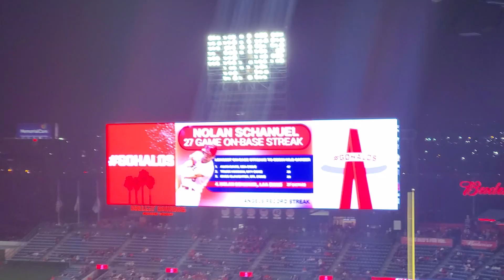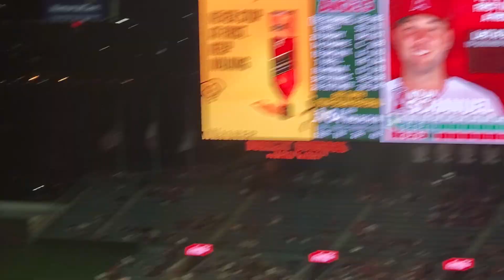第2打席【Nolan Schanuelシャヌエル選手】ノーアウトランナー1塁､2塁での打席ｰしっかり選んでフォアボールｰ28試合連続出塁記録更新